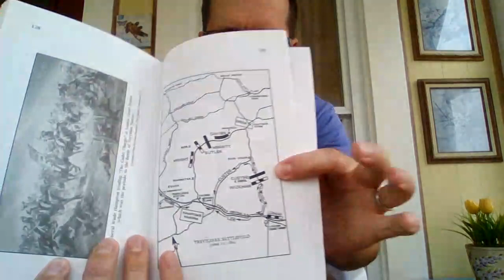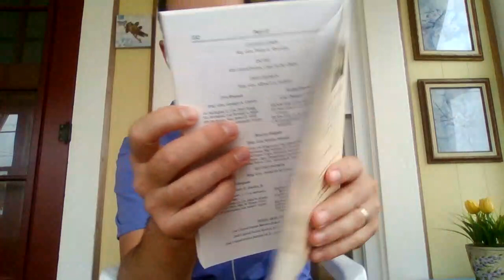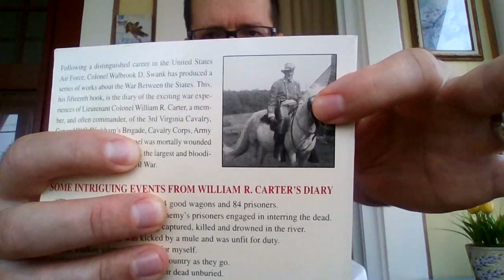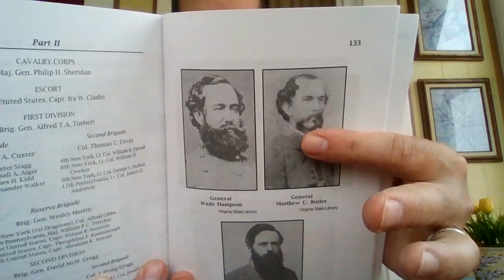Sabres, Saddles, And Spurs Lt. Col. William R. Carter, CSA (book review)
Book review.  "Sabres, Saddles, And Spurs" (ISBN 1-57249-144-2) is the war time diary of Confederate Cavalry Officer Lt. Colonel William R. Carter, a member and sometimes commander of the 3rd Virginia Cavalry.  He served under Brig. General Willams C Wickam's Brigade in the Cavalry Corps.  The diary begins July 27, 1862.  Lt. Colonel Carter was mortally injured at the Battle of Trevilian Station on June 11, 1864.

It was edited by Walbrook D. Swank Col., USAF (Retired)